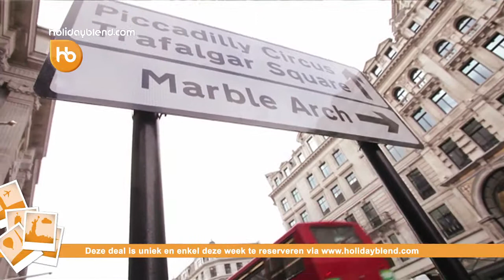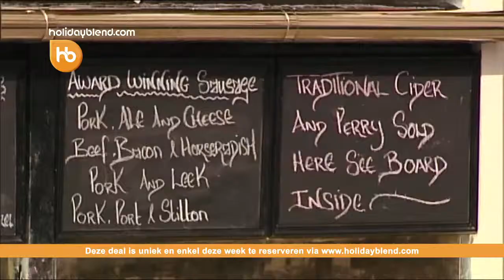Holidayblend: Citytrip Londen Christmas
Jij daar! Zin in een onklopbare deal en te genieten van een onvergetelijke driedaagse ontdekking van het prachtige Londen, begeleid in luxe? Holidayblend neemt je mee op een volledig begeleide tour langs alle highlights van Londen.Van Westminster Abby tot Windsor Castle. Van het luxueuze Harrods tot Madame Tussaud en St. Pauls Cathedral. En tot slot mogen we niet Winter Wonderland, dé befaamde kerstmarkt, vergeten. Let's go!

Inbegrepen in de Holidayblend deal:
- 2 overnachtingen Sheraton Heathrow Hotel
- Full English ontbijt elke ochtend
- De P&0 ferry heen/terug
- Alle vermelde transfers in een luxe 4* autocar
- Alle inbegrepen toegangen en bezoeken
- Door een Nederlandse gids begeleid bezoek van Londen in een "sightseeing" bus
- Reisdocumenten met gedetailleerd programma
- BTW